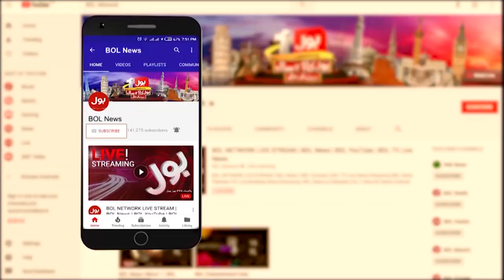PM Imran Khan Formulates National Price Control Committee | Breaking News